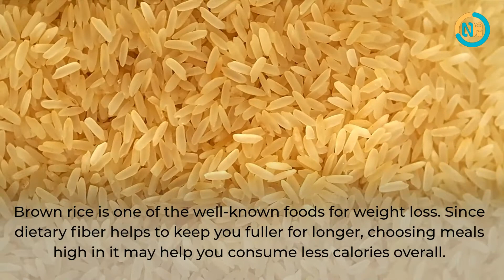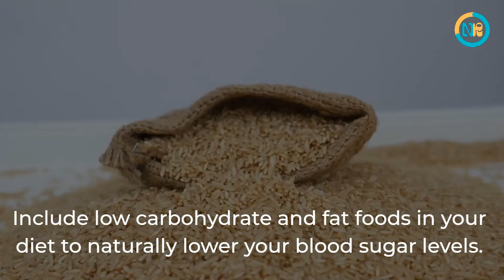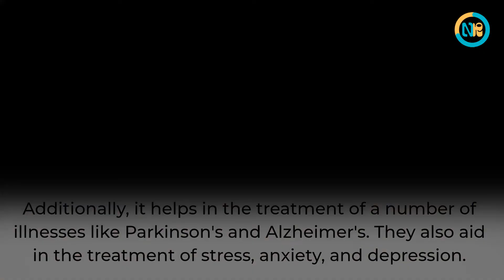Learn More Food Facts About The Benefits And Uses Of Brown Rice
Brown rice is one of the healthiest foods you can find and it's also packed with nutrients like fiber, protein, iron, magnesium, and manganese. Learn the facts about brown rice in this informative video about food!